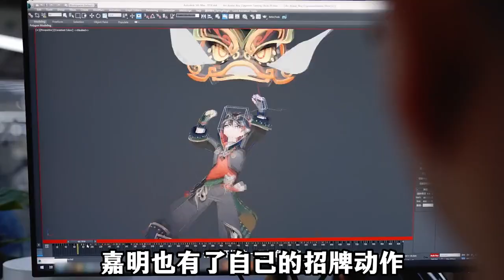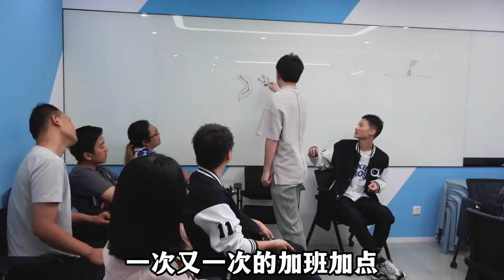嘉明纪录片让我看到了角色创作背后的故事 原神 原神枫...